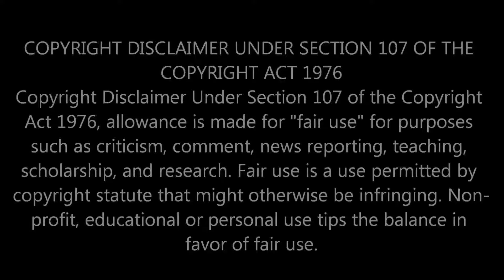Indian Reaction On | হৃদয়স্পর্শী মরমি গজল | Hariye Jabo Ekdin | হারিয়ে যাবো একদিন | Qari Abu Rayhan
☑️ Credit : ‎‎‎👇

Song: Hariye Jabo Ekdin Ami
Singer: Qari Abu Rayhan
Lyric & Tune: Aminul Islam Mamun
Record Label: Holy Tune Studio
Music Direction: Muhammad Badruzzaman
Sound Design: Mahfuzul Alam
Video: Md. Abubakar Siddik

🔶 We are now available on FACEBOOK AND INSTRAGRAM.

Indian Reaction
Bangladesh reaction
Reaction on Bangladesh
Islamic Video
Islamic Gazal
Bangla Song
গজল
Gazal
হৃদয়স্পর্শী গজল
Hariye Jabo Ekdin
হারিয়ে যাবো একদিন
Qari Abu Rayhan
Indian Music
Bangla Music
Gazal Performance
Emotional Gazal
Music Reaction
Cultural Exchange
Bengali Music
Indian Artist
Musical Appreciation
Vocal Performance
Music Review
Cultural Sensitivity
Bong Reactions